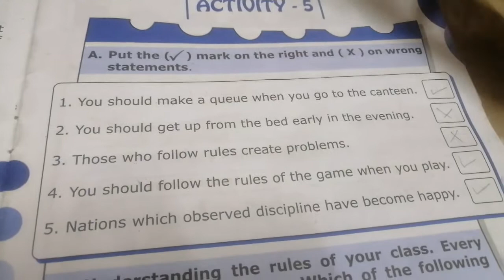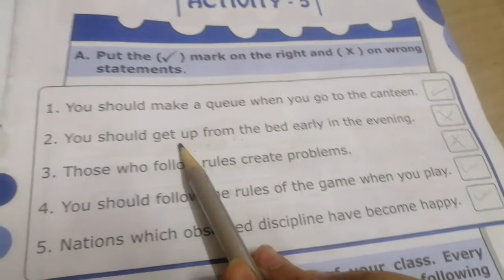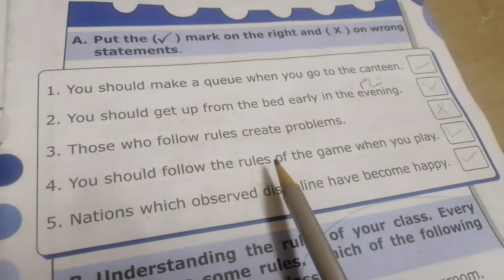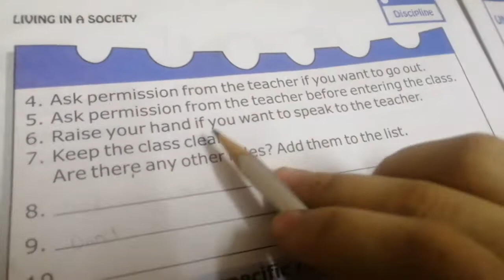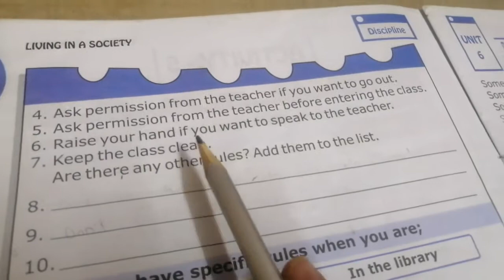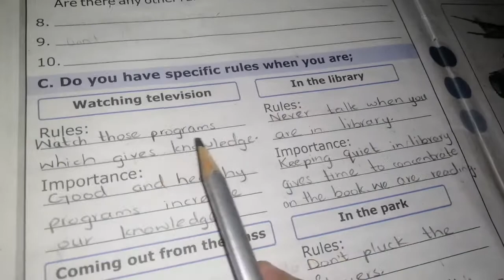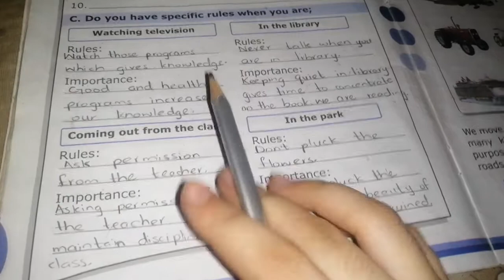Social Studies Grade 2(Miss Ayesha)14-7-2020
Lecture 23
Unit#5
Pg. 20 and 21 on book